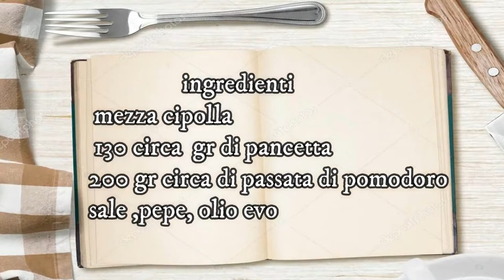SUGO ALL'AMATRICIANA VELOCISSIMO(very fast amatriciana sauce)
Più veloce di così non si può,provare per credere...Buon Appetito